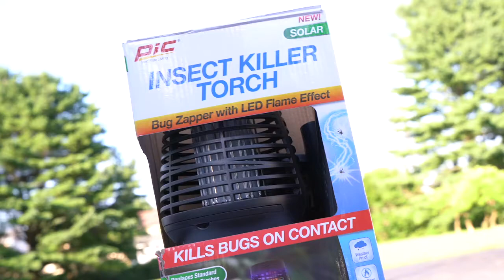Illuminate with Ease: Assembly Tutorial for PIC Solar Insect Killer Torch!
Ready to light up your nights without the hassle? Our quick and easy assembly tutorial for the PIC Solar Insect Killer Torch has you covered! Learn how to set up your solar-powered pest control solution in no time. Say goodbye to bugs and hello to hassle-free outdoor evenings with the PIC Solar Insect Killer Torch!

Illuminate your outdoor space effortlessly with our assembly tutorial for the PIC Solar Insect Killer Torch! This step-by-step guide ensures a seamless setup process, allowing you to enjoy bug-free evenings in a matter of minutes. Whether you're a seasoned outdoor enthusiast or new to eco-friendly pest control, our tutorial makes assembly a breeze. Say farewell to bothersome bugs with the PIC Solar Insect Killer Torch and embrace hassle-free outdoor living today!